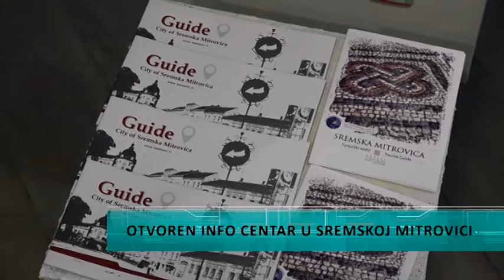Otvoren Info-centar u Sremskoj Mitrovici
Savremeni turistički info centar otvoren je danas u Sremskoj Mitrovici. U samom gradskom jezgru, turisti ali i Mitrovčani moći će bliže da se obaveste o turističkim potencijalima koje pruža Grad i okolina ali i da kupe specijalitete sremskog geografskog porekla. Otvaranju info centra pored velikog broja gostiju prisustvovali su predstavnici ministarstva trgovine, turizma i telekomunikacija kao i predstavnici lokalne samouprave.